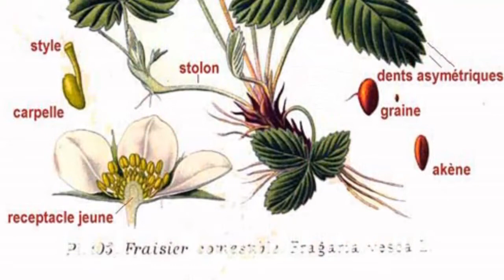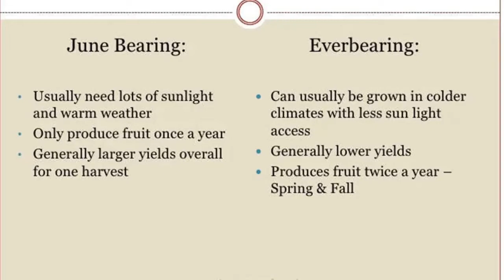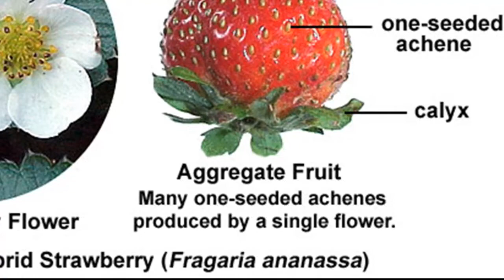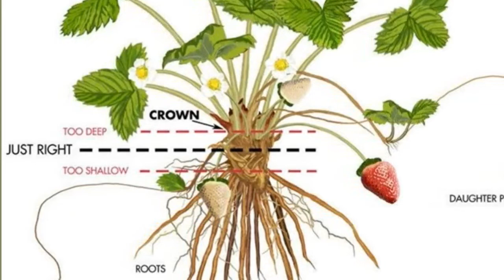How to Plant Bare-Root Strawberries when they arrive as a tangled ugly mess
How to Plant Bare-root Strawberries

When you buy or order bare-root strawberry plants from somewhere like a nursery, they’re going to look like a tangled, ugly mess of roots and seemingly dead plant matter. Don’t worry, that’s what they’re supposed to look like, as they’re shipped as dormant plants. If you can’t plant them right away, you can store them in a cool environment like a cellar, garage or refrigerator for up to a week to keep them dormant. Make sure that the plants are loose (if they arrived tied up in a rubber band) and to keep the roots moist on a regular basis. Sort out any moldy or rotten plants before storing to prevent the whole batch from molding. It’s recommended that you plant them as soon as you get them, though, as it’s very easy for them to either dry out or rot while in storage.

Once you’re ready to plant:

Gently pull apart the plants from the bundle without breaking any of the roots. This may take a while depending on how tangled the root ball is, but with enough patience they should all separate out. Spritzing the roots with water to moisten them may help them separate.

If the roots seem a little dry, soak them for a few minutes to an hour in warm water. Make sure that you’re only soaking the roots and not anything else to prevent the rest of the plant from rotting. Adding diluted kelp or fish emulsion to the water gives the roots an extra nutrient boost when planting, but it’s entirely optional. Don’t soak the roots for more than two hours.

Prepare your planting area(s). The soil should be nice and loose for planting. Dig 6-inch deep holes for each plant. If you’re planting in a plot or in a raised garden bed, plant them at least 12 inches apart from each other in 18 to 24-inch wide rows.

Fan out the roots of each plant as you place them in the holes, and fill in the holes up to the crown of the plant. The crown should be mostly exposed above the soil.

Lightly press the soil down around the plants and thoroughly water them in at ground level. You can give them a little bit of non-chemical fertilizer like fish emulsion to boost their initial growth, especially if the soil is lacking in nutrients, but it isn’t typically required.

If planting early in colder temperatures, place a layer of mulch on top of the plants to retain heat and moisture. Remove the much once temperatures become suitable for normal growth.